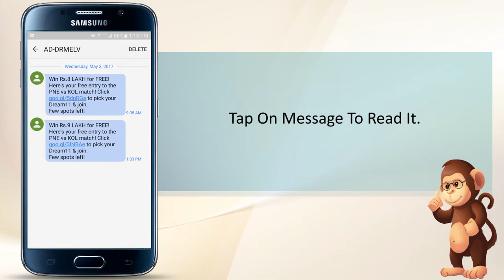How to view messages phones user guide Samsung support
How to view messages Samsung Android smartphones

iPhone SE. ...
iPhone 6s. ...

Apple Support
Samsung Support
LG Support
HTC Support
Alcatel Support

Bananabook.net